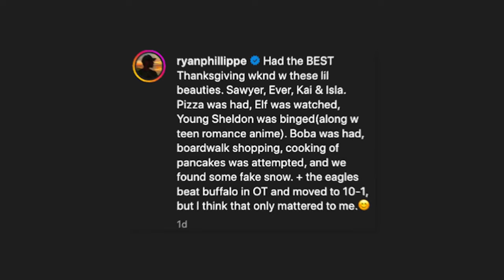Ryan Phillippe shares rare photo with his and Alexis Knapp’s 12-year-old daughter, Kai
Ryan Phillippe was on dad duty this Thanksgiving — and he shared sweet snaps with his daughter Kai to prove it.

The actor posted a rare selfie with the 12-year-old and his nieces in an Instagram slideshow Monday.

“Had the BEST Thanksgiving wknd w these lil beauties. Sawyer, Ever, Kai & Isla,” he gushed.

“Pizza was had, Elf was watched, Young Sheldon was binged(along w teen romance anime). Boba was had, boardwalk shopping, cooking of pancakes was attempted, and we found some fake snow.”